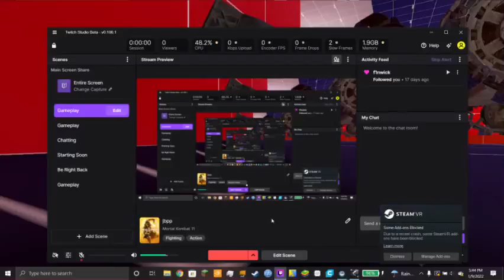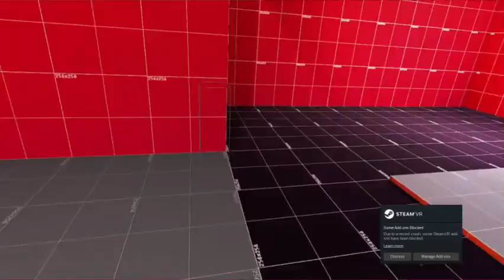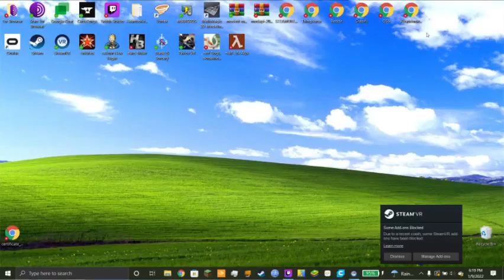Pavlov TDM full match